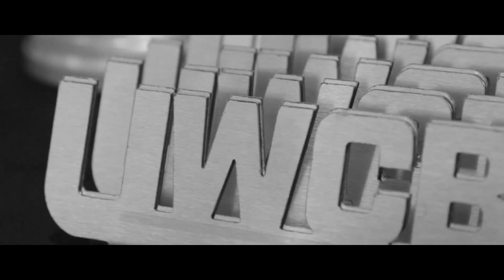UWCB GLASGOW 160723 FIGHT 35 SITONG LI VS REUBEN STUART